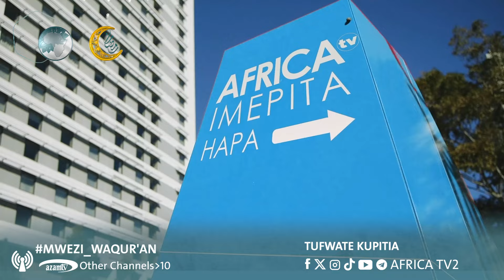SWALI LA LEO 26 : TAJA JINA LA MKE WA FIRAUN ? MKOJANI BIN DARUWESHI